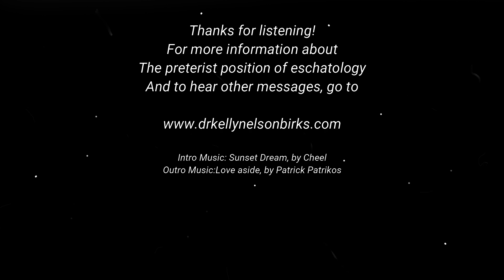What Kind Of Life Has The Lord Assigned To You? 1 Corinthians 7:17-24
What Kind Of Life Has The Lord Assigned To You? 1 Corinthians 7:17-24.  Message 26 of a 57-Part series from the New Testament Book of 1 Corinthians.